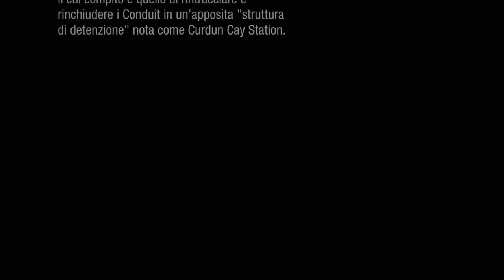inFAMOUS™ First Light Gameplay Ita Part 1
inFAMOUS™ First Light